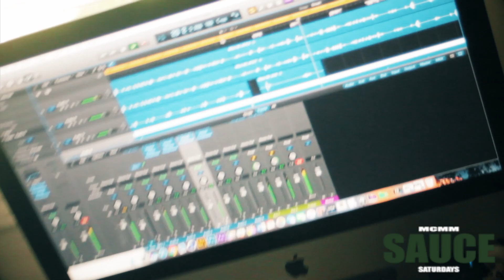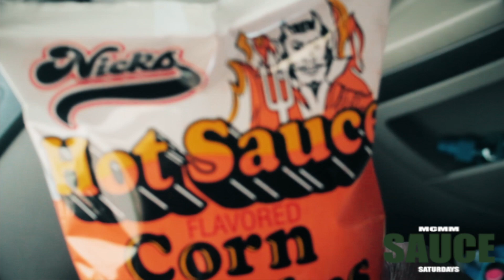Sauce Saturdays | Episode 2: (Sneaker collection Nike PG1 limited to 12000 pairs )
Welcome to Sauce Saturdays!  Every week we'll be giving you a behind-the-scenes look at the life of Sauce and the MCMM. This week we check out Sauce in the studio live , working on his new mixtape TeddyBears&Roses2 , and behind-the-scenes look riding around haughville/ IN.

THE NIKE PG 1 “SHINING” LIMITED TO 12,000 PAIRS

Watch Sauce's Exclusive Series and Footage:

Stay up to date on all the latest news, releases, and tour information on Sauce and the MCMM.